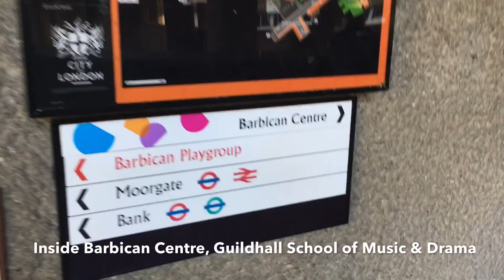Barbican Centre, Guildhall School, Moorgate, PediBus (Cycling Bus), London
- Inside Barbican Centre, Guildhall School of Music & Drama

- Way to Moorgate Station via Overhead Ramp, The new build hanging garden looks great.

- PediBus (Cycling Bus/Bar) near Bank, London